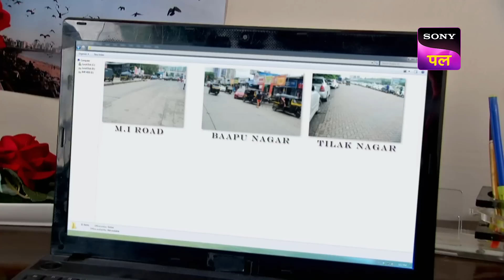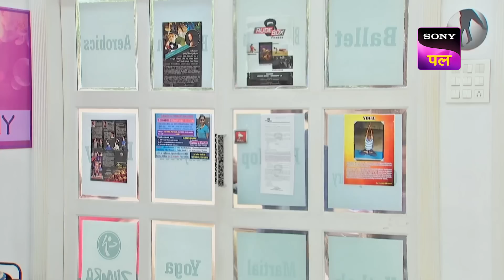Daya ने क्यों बनवाया 'Ganesh Utsav' में हुए हादसे का Road Map? | CID | Ganesh Chaturthi Special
Ajay and Anaya attending a Ganesh Utsav function. Anaya wants to say something to Ajay but Ajay ignores this and suggests enjoying function first. But after some time he realizes that Anaya is missing somewhere. He informs Team CID.